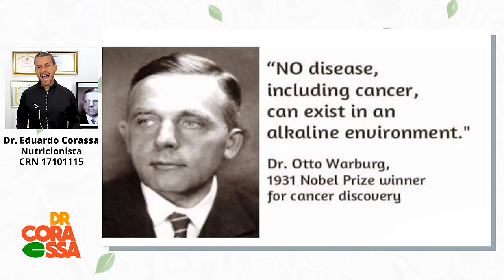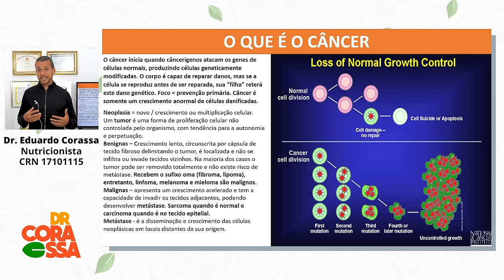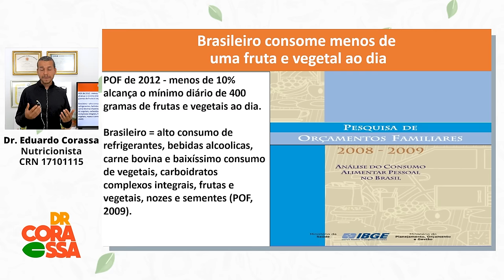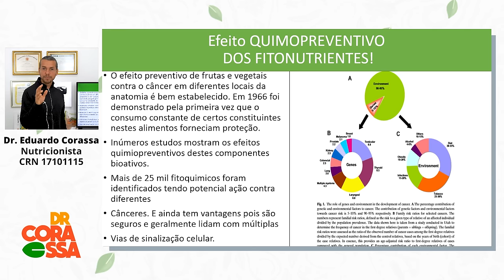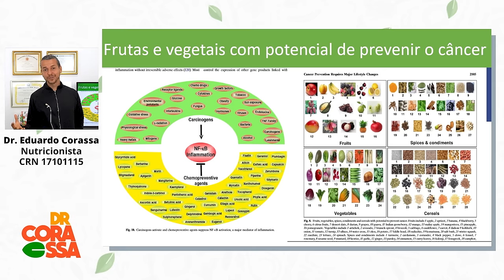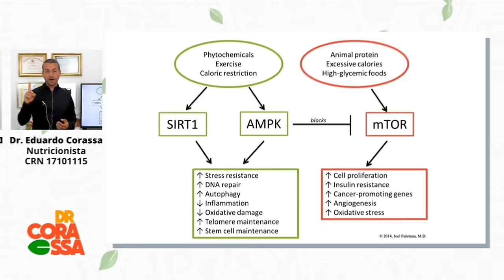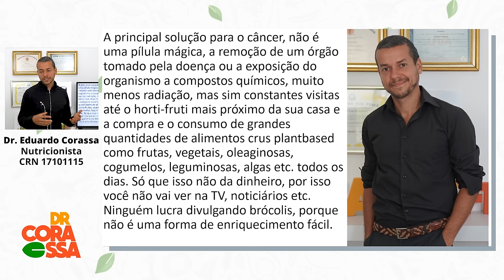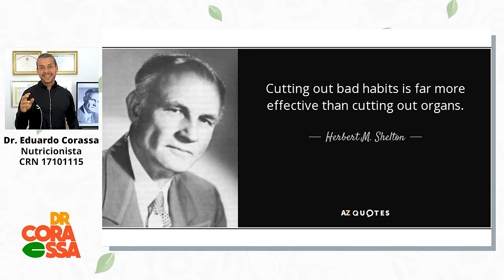CÂNCER O REMÉDIO SECRETO QUE A INDÚSTRIA FARMACÊUTICA ESCONDE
CÂNCER O REMÉDIO SECRETO QUE A INDÚSTRIA FARMACÊUTIA ESCONDE

Dr. Eduardo Corassa, nutricionista explica como formas naturais de tratar o câncer existem há anos e são pouco divulgadas pelos meios de comunicação e mídia tradicionais, e por qual motivo?

Você sabia que há na literatura, estudos que indicam formas não invasivas, seguras e naturais de prevenir, tratar e até mesmo eliminar o câncer. Como um estilo de vida natural previne não só o câncer, como também pode prevenir outras doenças e problemas de saúde no futuro, quer saber mais?

Leia meu livro - " A dieta anticâncer - o estilo de vida que combate o câncer"! disponível em nossa loja virtual

0:00 - introdução
0:45 - como comecei a pesquisar o câncer, meu pai faleceu de câncer
1:45 - série de vídeos sobre o câncer
1:58 - câncer e sangue alcalino no prêmio nobel evite a acidose
2:50 - câncer a doença que mais mata no mundo
3:20 - O que é o câncer
4:45 - Cânceres não culpa da genética, mas do estilo de vida
6:00 - Brasileiro consome menos de uma fruta e vegetal ao dia
7:30 - Efeito quimiopreventivo dos fitonutrientes
10:30 - Erros dos tratamentos usuais
11:10 - Aumento no consumo de frutas e vegetais previne o câncer
12:30 - Mecanismos fisiológicos da prevenção ou promoção do câncer
14:17 - A solução para o câncer é uma vida saudável e não tratamentos sintéticos
15:30 - Dicas e soluções para prevenção e auxílio do tratamento no câncer

O ERRO MÉDICO DO CÂNCER! TRATAMENTOS USUAIS CAUSAM CÂNCER? QUIMIO

As informações não substituem recomendações médicas. Para mudanças em estilo de vida, procure seu médico e nutricionista.